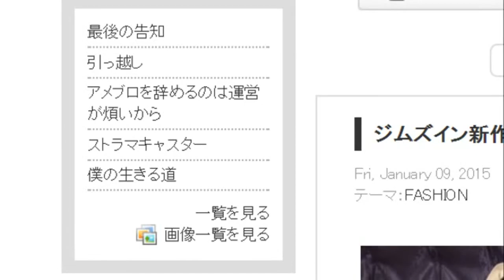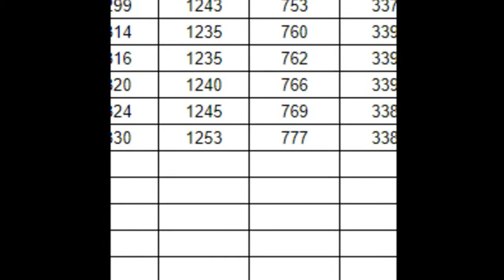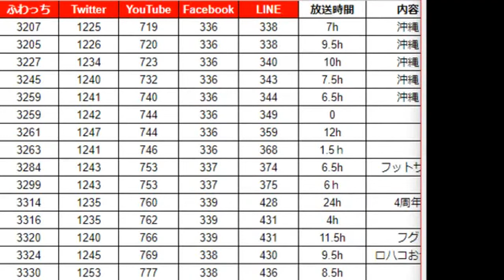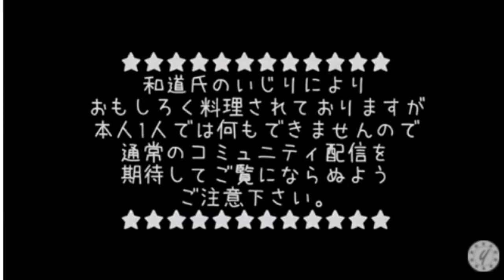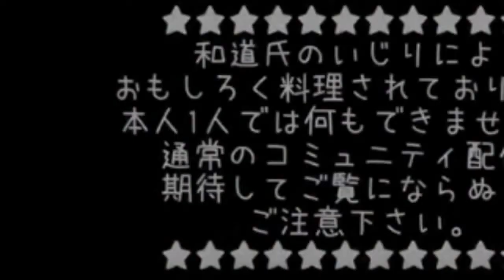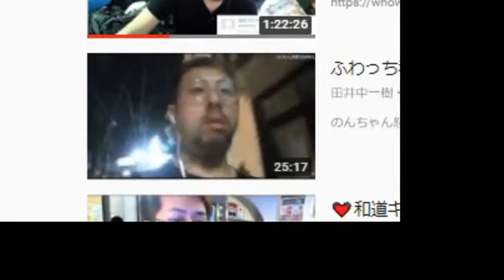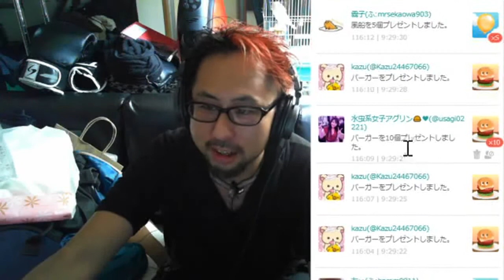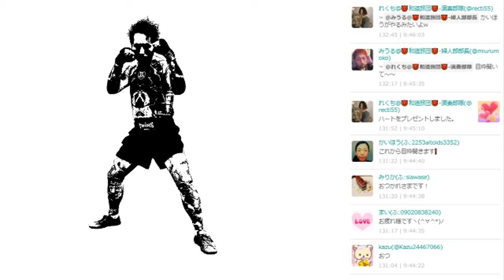ニコ生時代の石野光祐